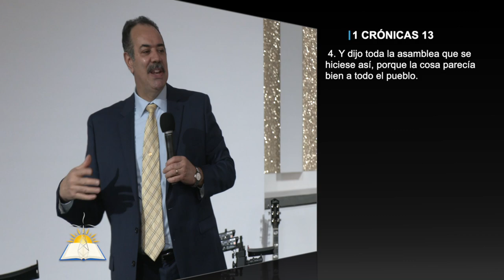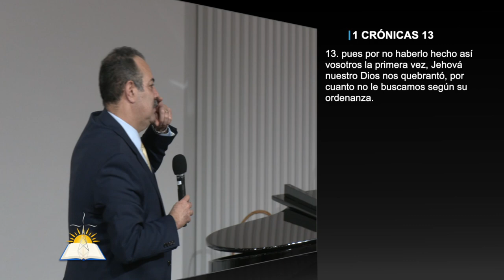Nos parece bien la cosa - Pastor Patricio Abreu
Tema: Nos parece bien la cosa

Versos:
Lamentaciones 3:22
1 Crónicas 13:1-4
1 Crónicas 13:8-10
2 Samuel 6:12
1 Crónicas 15:12-13
Efesios 2:7
1 Samuel 16:6
1 Samuel 16:11
2 Samuel 6:20-23

¿Quiénes somos?

CCLI # 11207910
Church Streaming & Podcast License
CCLI # CSPL060797